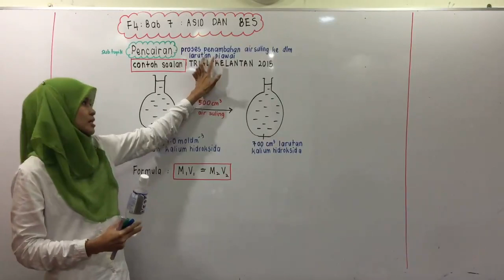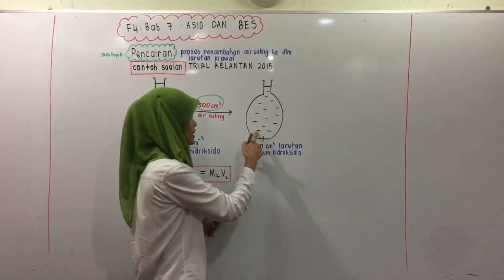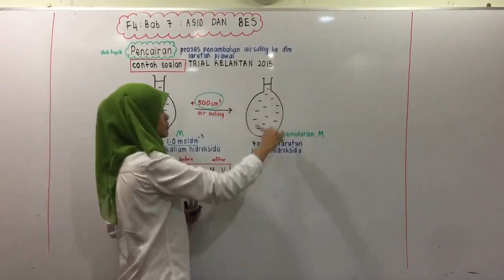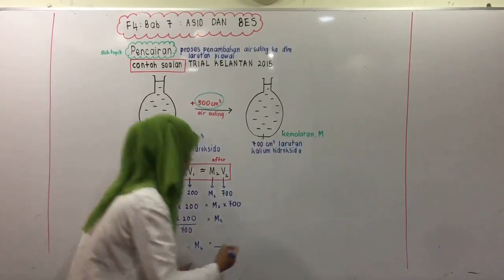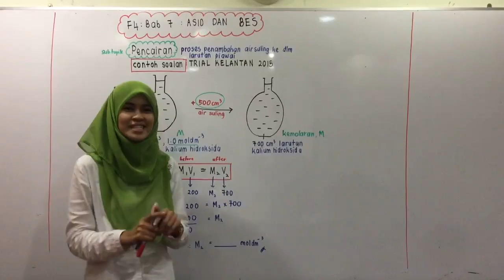PTTI KIMIA SPM : Asid & Bes (Pencairan/Dilution) oleh Cikgu Fana